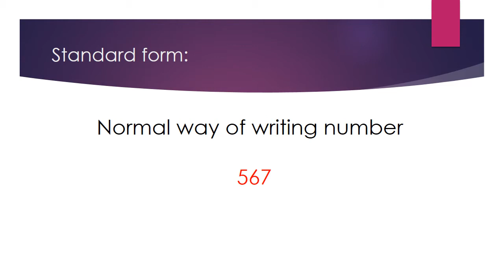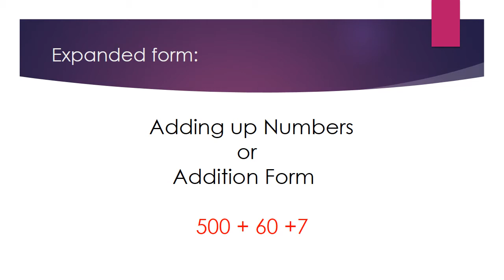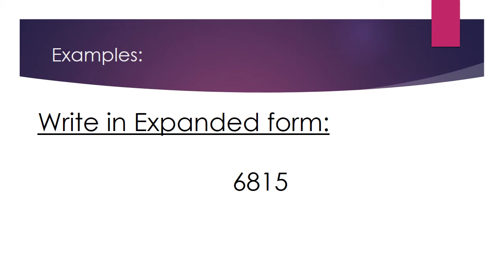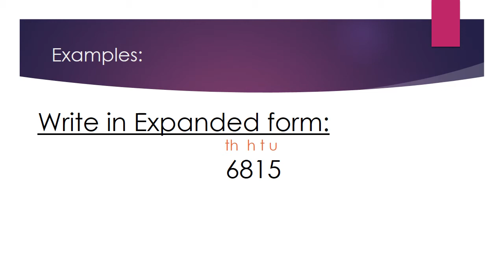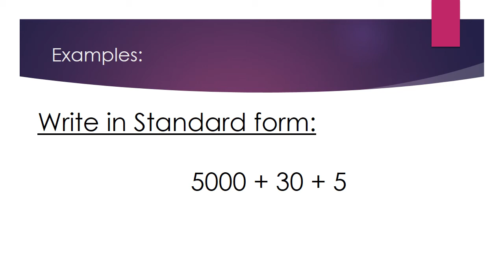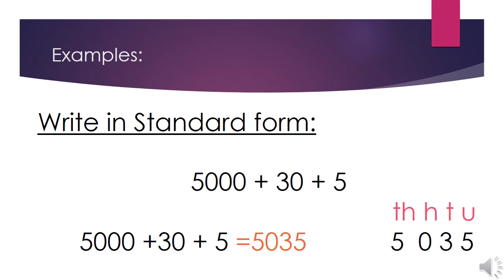Standard Form and Expanded form grade 2 mathماث ثانيه ابتدائي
expanded form grade 2
standard form grade 2
droos math
ماث ثانيه ابتدائي
grade 2
grade 3
primary 2
primary 3
ماث ثانيه ابتدائي
رياضه ثانيه ابتدائي
حساب ثانيه ابتدائي